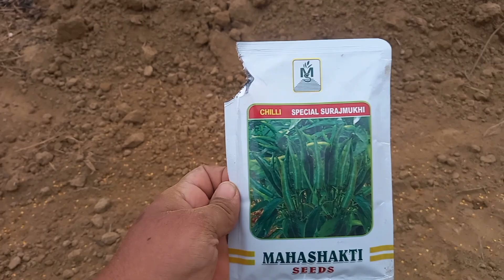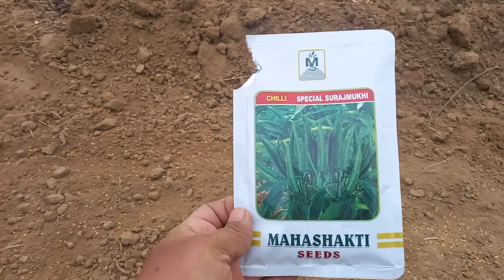सऊदी अरब माजरा लाइफ देख लीजिए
Asna vlog
mote Kumar vlog
shadab jakati
vijay riya vlogs
manoj dey
manoj dey vlogs
arbaaz vlogs